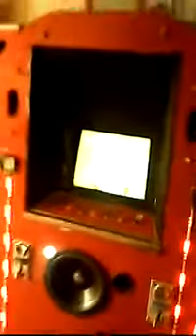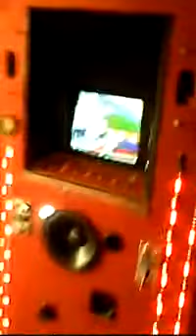regalo de mi señora terminado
de a poquito sale.